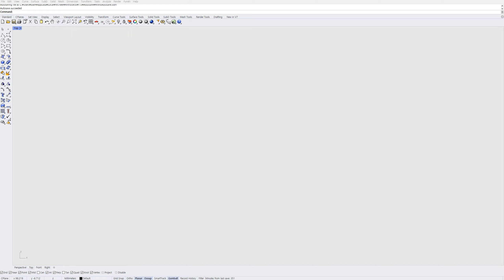# 003 : Wrapped Circles / Rhino Grasshopper Experiment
# 003 : Wrapped Circles / GH Experiment